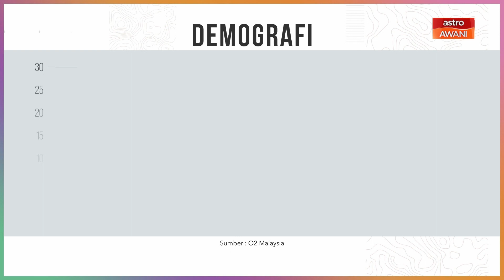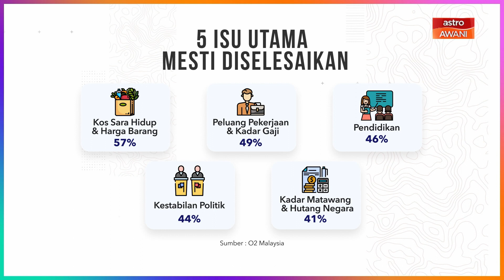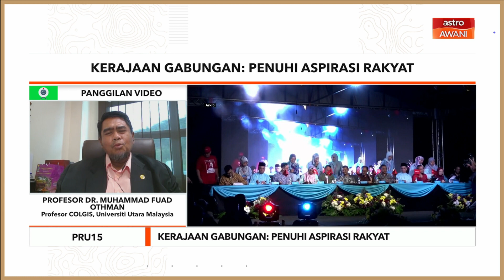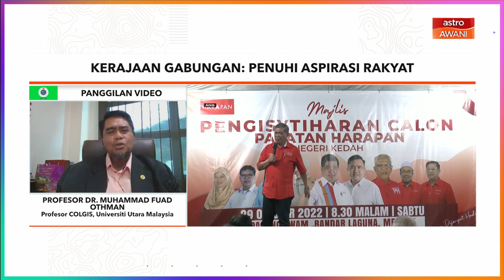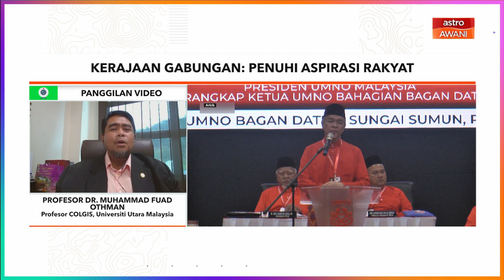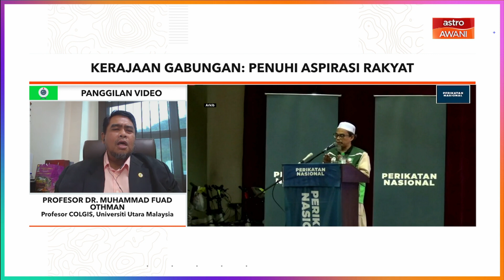PRU15 | Kerajaan gabungan: Penuhi aspirasi rakyat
Profesor Kolej Undang-undang, Kerajaan &Pengajian Antarabangsa UUM, Profesor Dr Muhammad Fuad Othman mengulas isu kerajaan gabungan yang berkemungkinan berlaku selepas PRU15 selain persoalannya dapat memenuhi aspirasi rakyat.